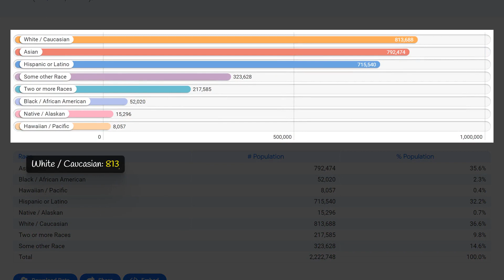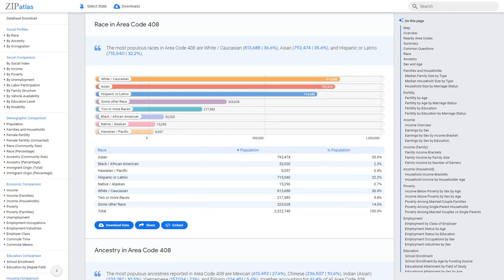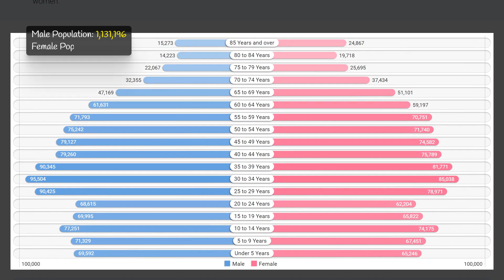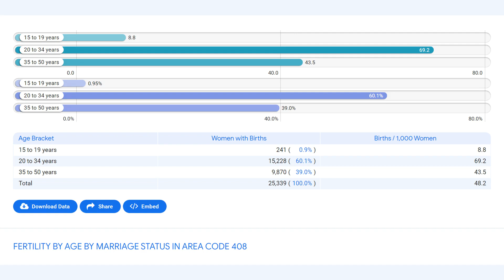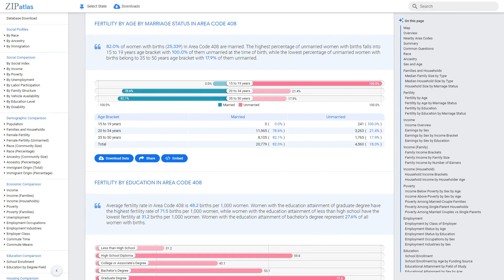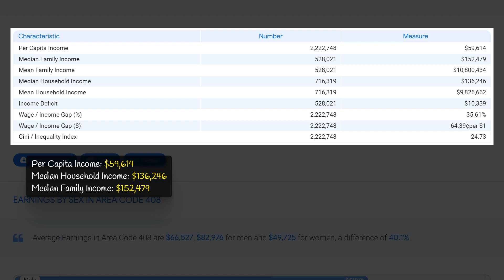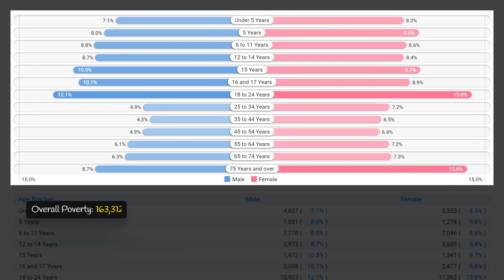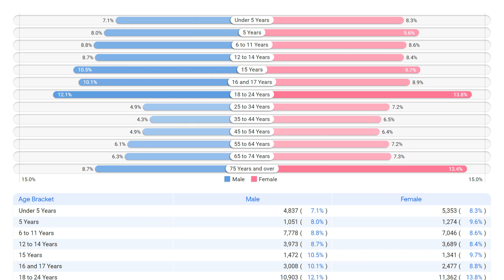408 Area Code (California) Social & Economic Profile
This YouTube video produced by ZipAtlas focuses on Area Code 408 in California, delving into the geographic, social, demographic, and economic characteristics of this region. Viewers will learn about the factors that make this area unique, including its diverse population, dynamic economy, and rich culture. This video provides a comprehensive overview of Area Code 408, giving viewers a deeper understanding of this vibrant and thriving community.